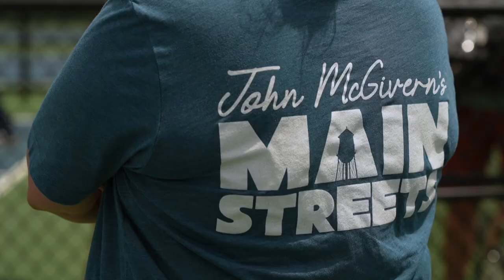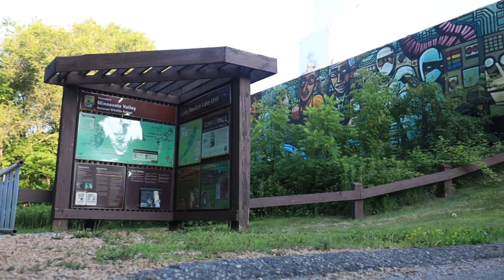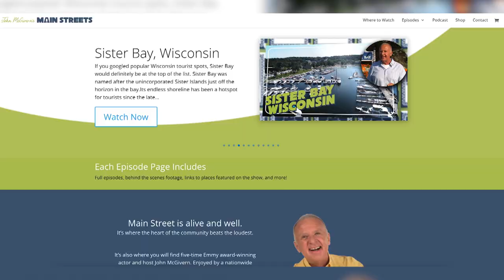John McGivern’s Main Streets films in Bloomington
Bloomington will be a featured city in season two of John McGivern’s Main Streets, a tourism television show. Hear from talent and crew about their impressions filming in Bloomington and where to look for the upcoming episode.